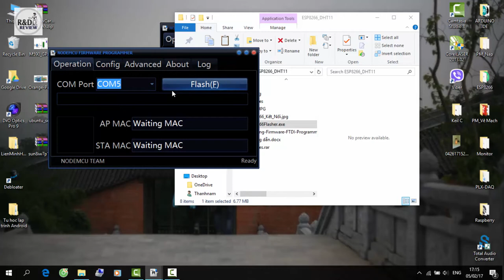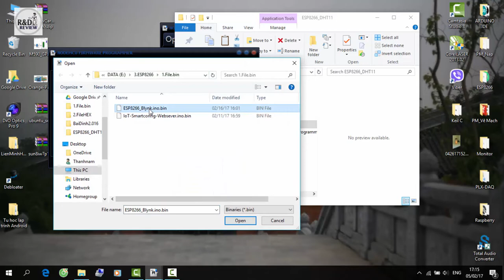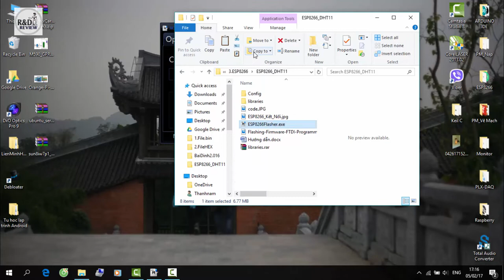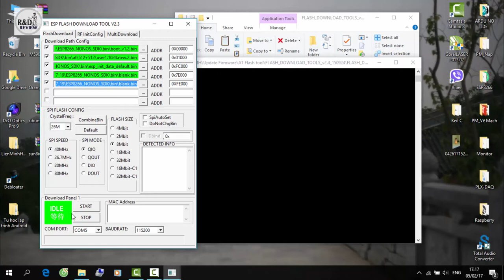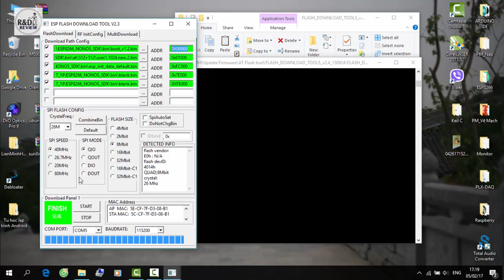ESP8266-01 UP CODE AND FIRMWARE| Nhóm Review | R&D NEW PRODUCTS